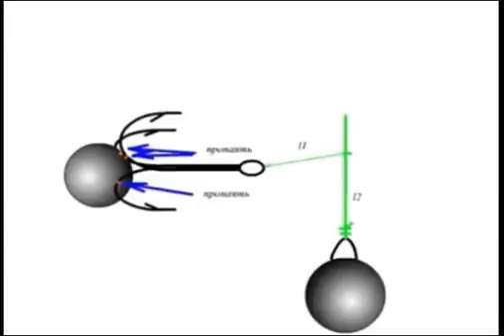видео лаборатории астанова